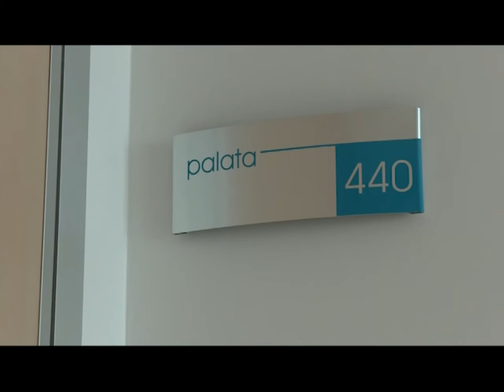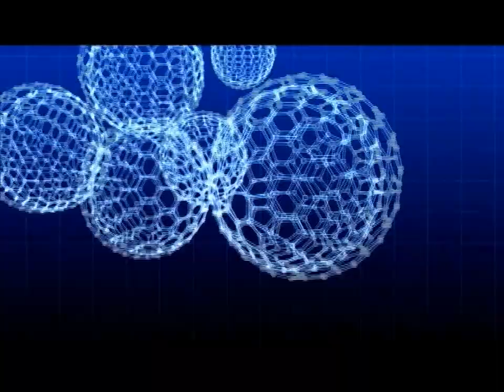Bir Xəstənin Tarixçəsi / 33-cü veriliş (24.05.14)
Diaqnoz: Düyünlü ur
Endokrinoloq: Dr. Sadiq Bəbirov
Xəstə: Nərgiz Süleymanova